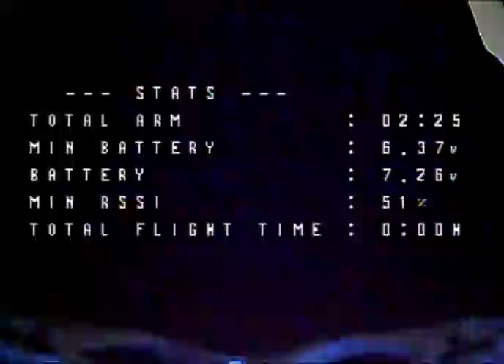Flying Tinyhawk2 with my new OLED goggles